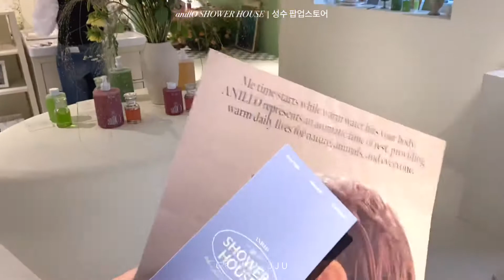Vlog | anillO 아닐로 샤워하우스 성수팝업스토어🛀🏻🫧